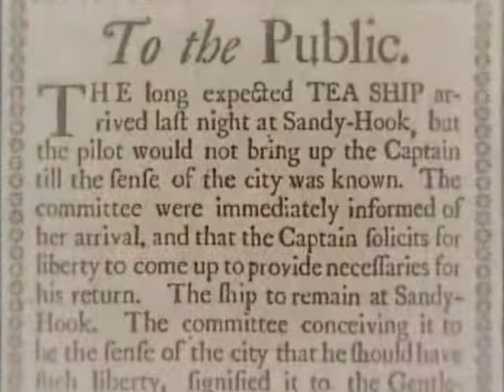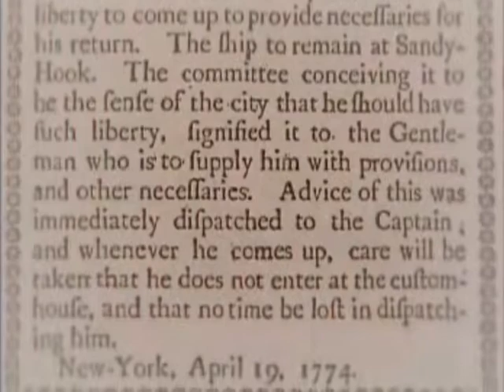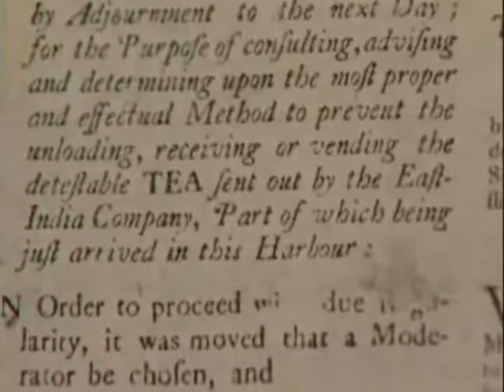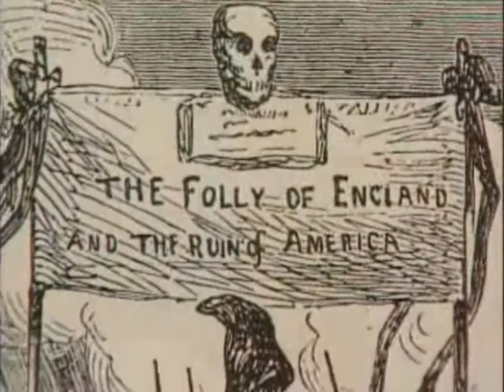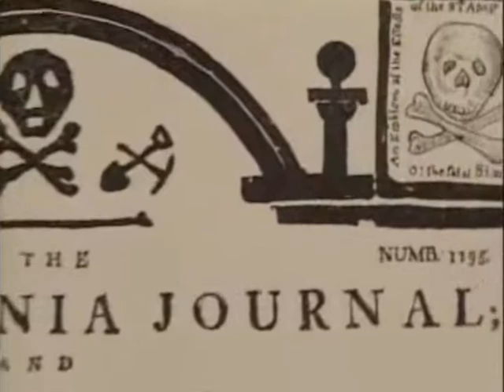Queens Corner from Revolution from SA